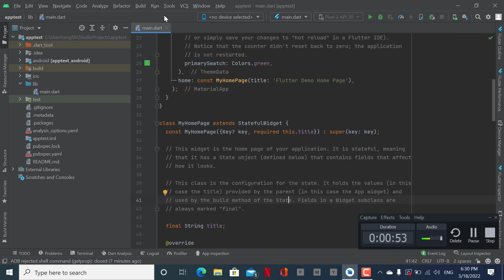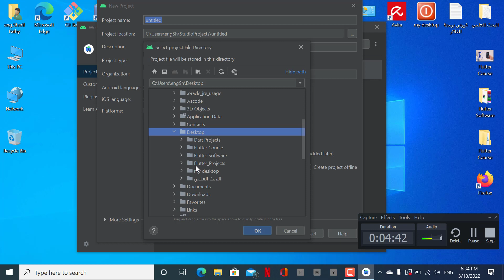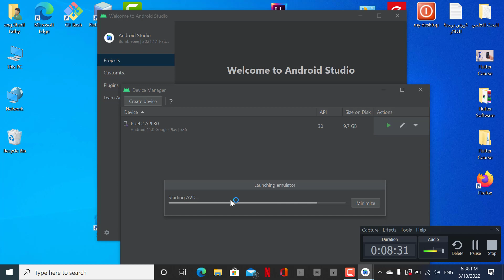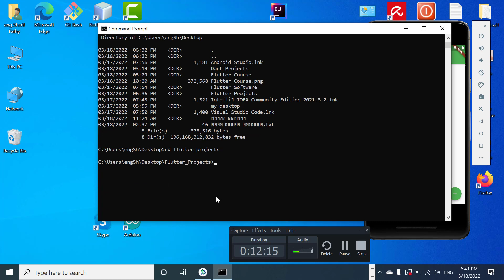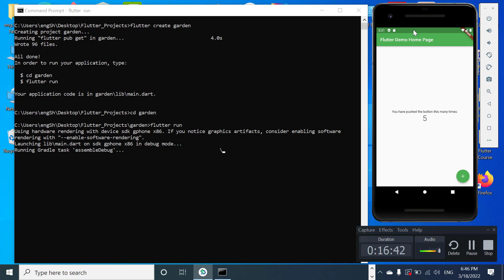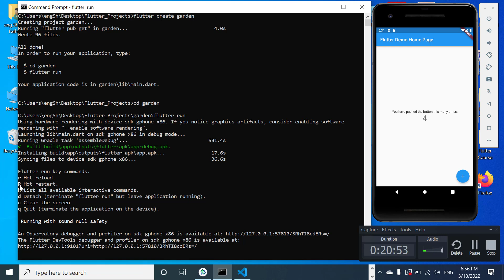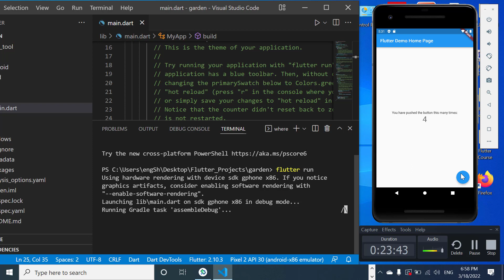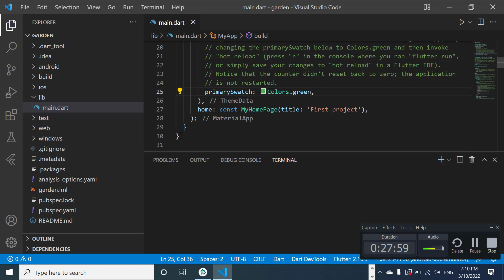004 - Flutter Course : Running Emulator With VS Code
004 - Flutter Course : Running Emulator With VS Code